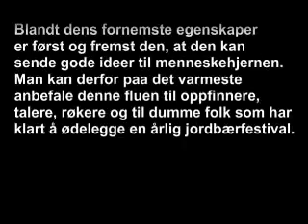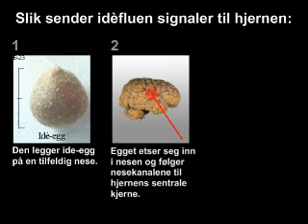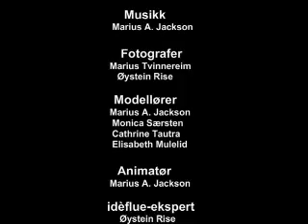Happy!Happy!Movie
Det er tid for den årlige jordbærfestivalen i Happy!Happy!Town, men dessverre skjer det noe helt grusomt...BOOO-HOOO!